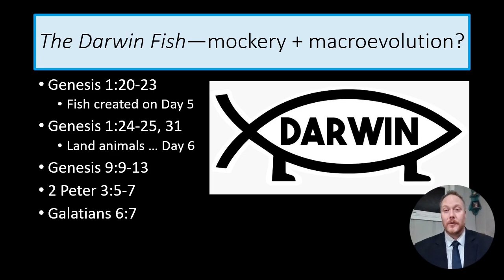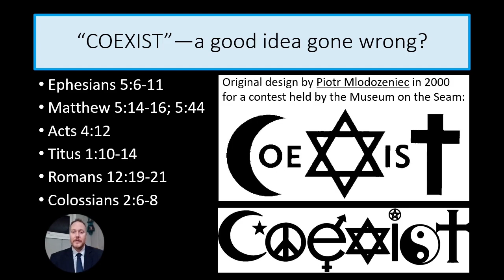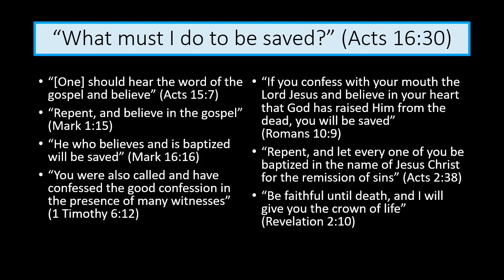1-21-24 AM Worship: Bumper Sticker Philosophy (Part 2)”